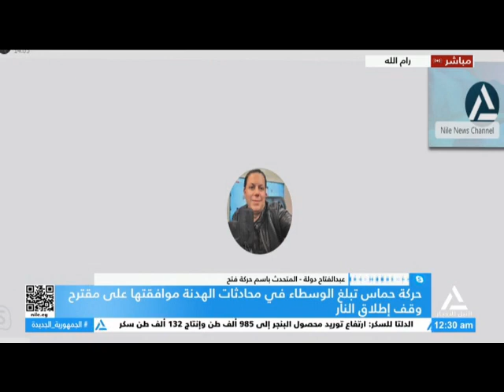مداخلة عبد الفتاح دولة المتحدث باسم حركة فتح من رام الله